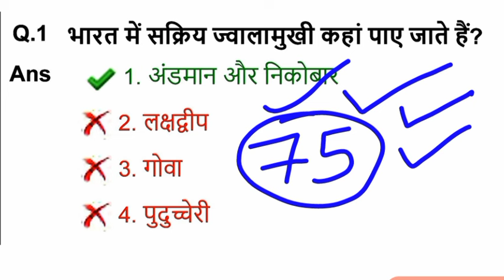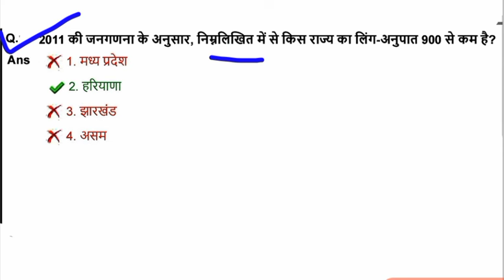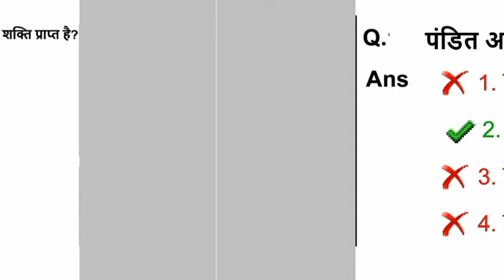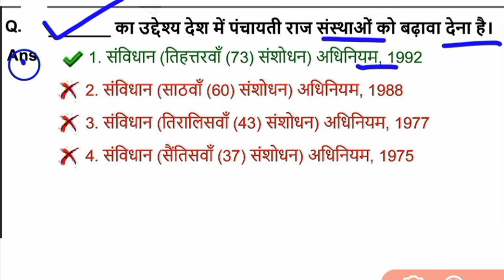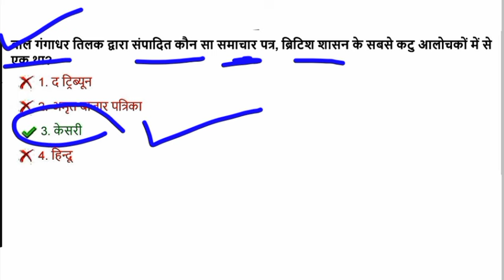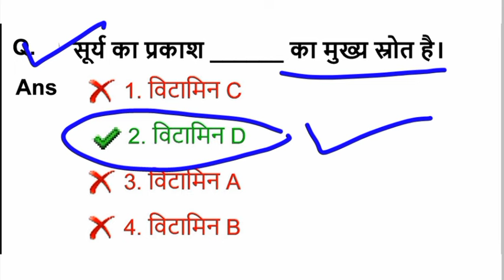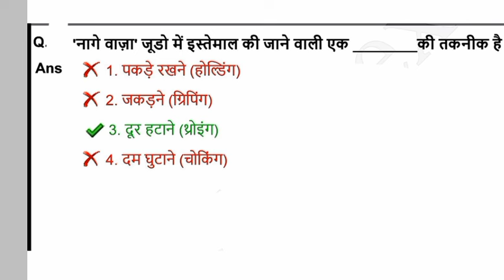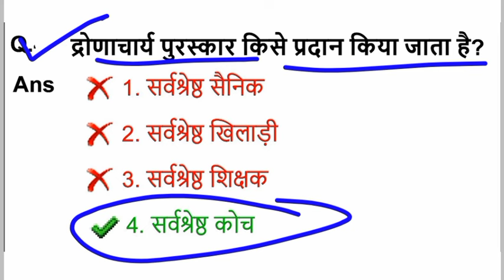SSC GD 2023-24 | SSC GD GK/GS TOP-75 Previous Year Question🔥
ssc gd kiran publication book
ssc gd tcs pyqp
ssc gd TCS PYQPS
ssc gd practice set gs today
ssc gd lucent gk 2023
ssc gd live class 2024
ssc gd online class 2024 live
ssc gd daily classes
ssc gd mock test 2024
ssc gd test paper 2023
ssc gd pyq gk
ssc gd gk gs, ssc gd gk gs class, gk gs ssc gd, ssc
gd gk gs syllabus 2023, ssc gd gk gs practice set,
ssc gd gk gs playlist, gk gs for ssc gd, ssc gd gk
gs syllabus 2024, ssc gd gk gs 2023, ssc gd gk gs
syllabus, ssc gd gk gs previous year question
paper, ssc gd gk gs important topics 2023, gk gs
for ssc gd 2024, ssc gd gk gs previous year
question paper playlist, ssc gd gk, ssc gd static
gk, gk ssc gd 2023, static gk ssc gd, static gk for
ssc gd, ssc gd ka gk gs, ssc gd ke liye gk gs kaha
se padhe, ssc gd gk gs ssc maker, ssc gd gk gs
practice set ssc maker, ssc gd gs, ssc gd gs
practice set, ssc gd gs class, ssc gd practice set
gs, gs ssc gd, gs for ssc gd, gk gs, gs online, gs
classes, gk gs question, gs ke question, bssc gk
gs practice, bihar ssc gk gs classes, online gk gs
classes, ssc gd gk gs syllabus, ss gd gk gs
playlist, ssc gd gk gs previous year questions, ssc
gd gk gs live class, ssc gd gs live class, ssc maker
gk gs, gk gs ssc maker, ssc gd gk gs ssc maker,
ssc gd gk gs by jogindra sir, ssc gd 2024, ssc gd
best class, ssc gd gk live classes, ssc gd practice
set ssc maker, ssc gd history class, ssc gd history,
ssc gd geography, ssc gd economics class, SSC